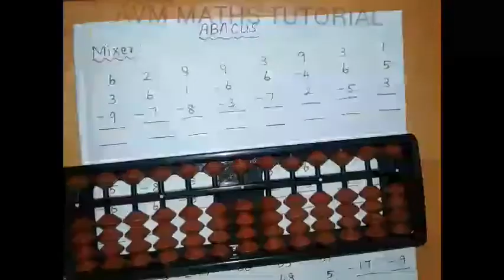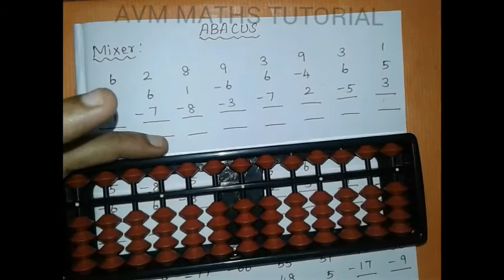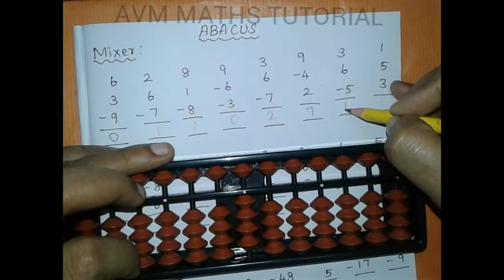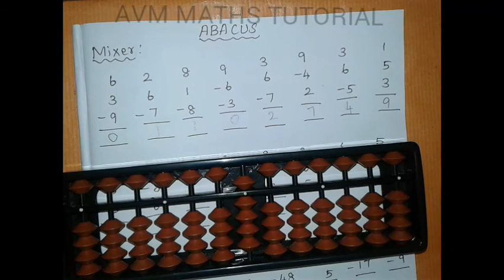ABACUS || First level || Add & less using (Mixer - Lower & Upper Beads)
This video is First level of ABACUS (ADD and LESS Using mixer)